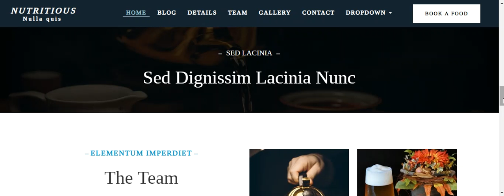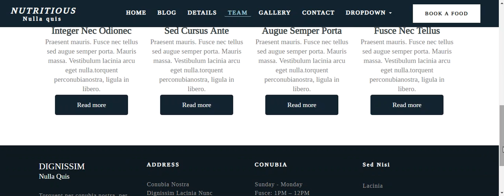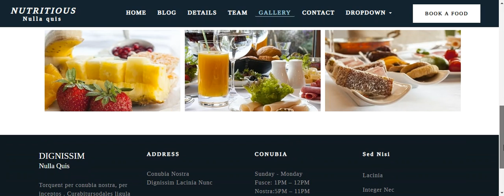Nutritious Food Website Template | Proficient Chefs | Cooking Experts | Responsive HTML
Nutritious food template is an ideal layout for leaving a positive impression to your clients. It is intended to pull in a customer to your food restaurant  business.